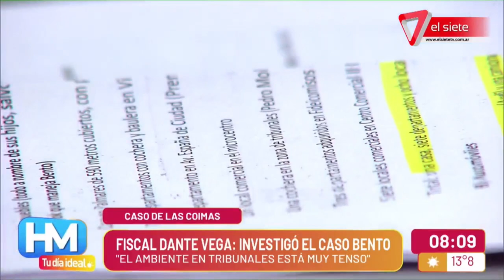¡EXCLUSIVO! I El fiscal Dante Vega: investigó el caso Bento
Accedimos a una entrevista exclusiva con el fiscal Dante Vega, quien investiga al juez federal Walter Bento y su presunta banda dedicada a cobrar cuantiosas coimas en Mendoza.

"Tiene una casa fastuosa de 600 metros cubiertos con pileta, quincho, cava, gimnasio, 7 departamentos, 7 locales comerciales y vehículos de alta gama que no puede justificar", dijo Vega.